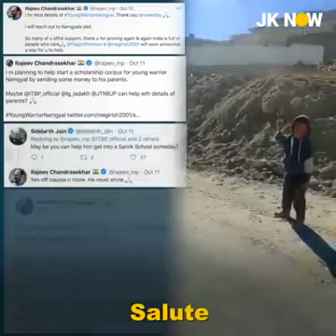देशभक्ति को प्रणाम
ITBP जवानों को कड़क सैल्यूट मारने वाले लद्दाखी बच्चे को मिला बड़ा ईनाम👏
BJP MP राजीव चंद्रशेखर ने दिया 2.5 लाख ₹ का चेक...